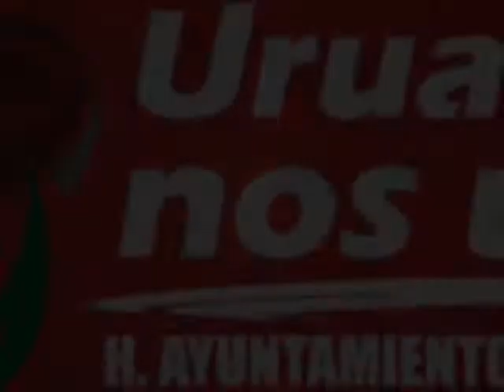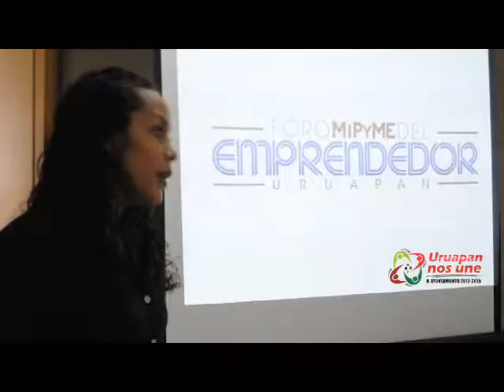Foro MyPime Emprendedor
con el fín de dotar al sector empresarial de nuevas oportunidades de desarrollo e impulsar nuevos ne el 5 de Diciembre se llevará caboel primer foro MiPyme Uruapan